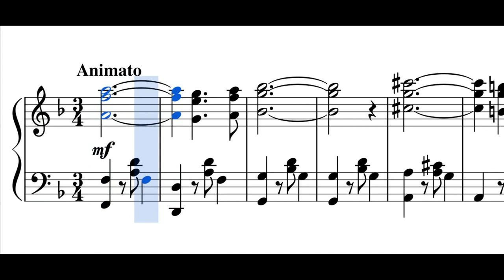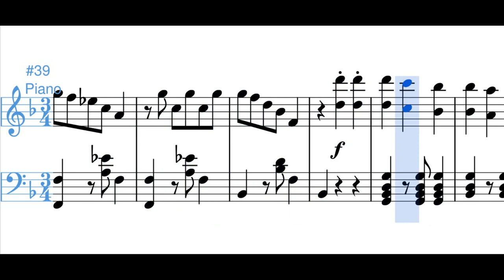Hersilia (pasillo) - Pedro Morales Pino